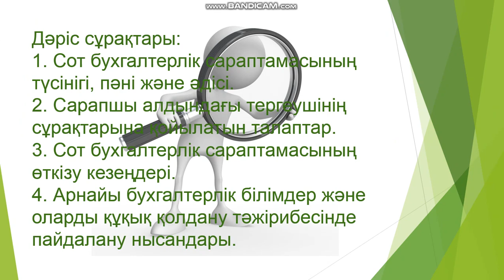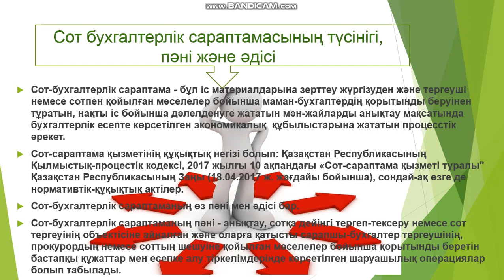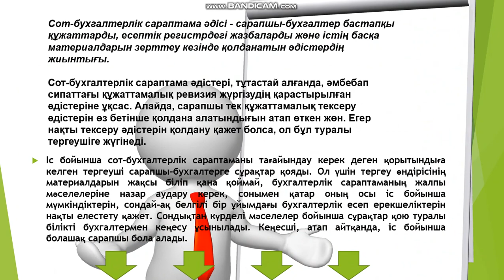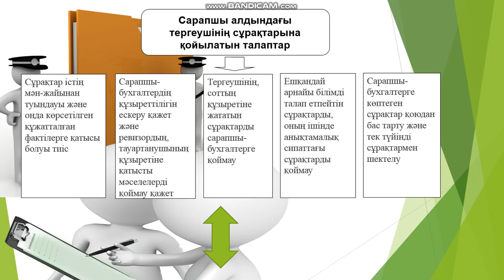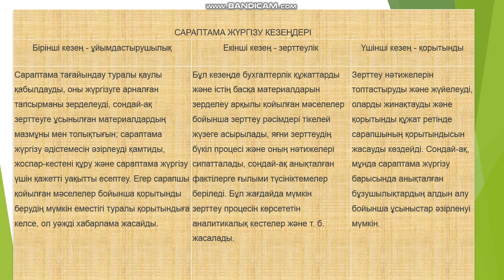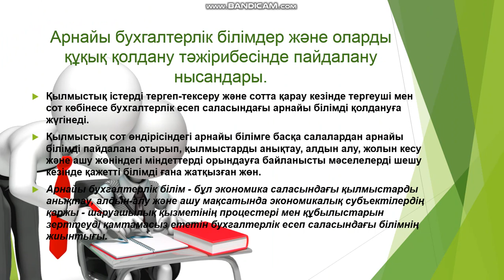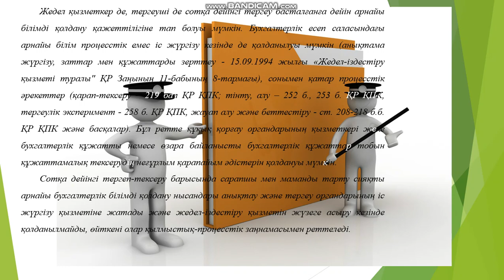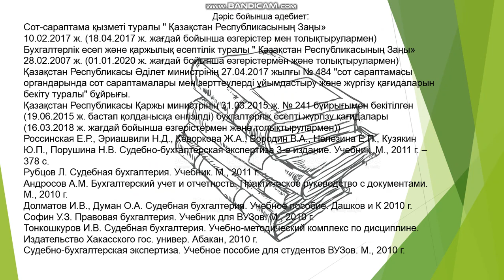"Сот бухгалтерлiк сараптамасының негіздері" Жакудаев Д. А.